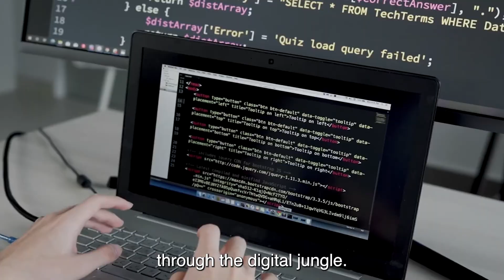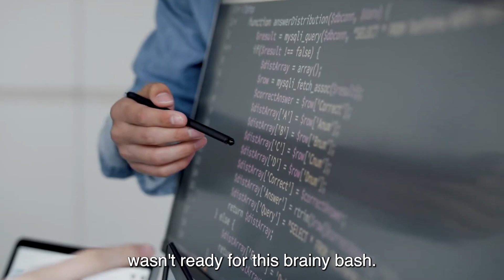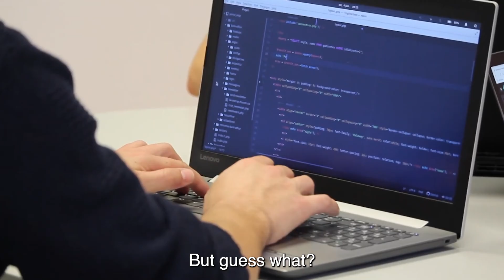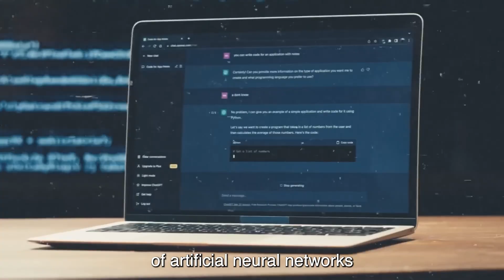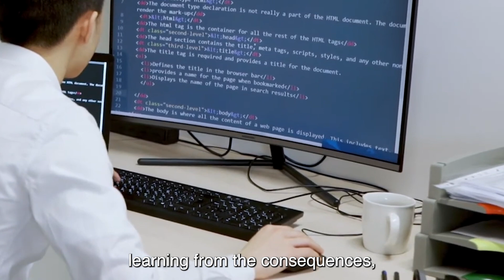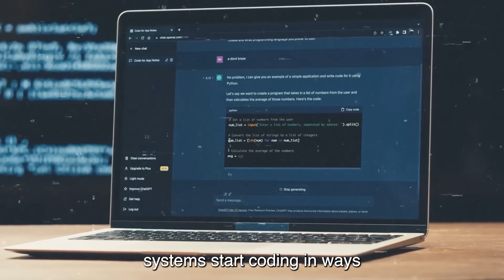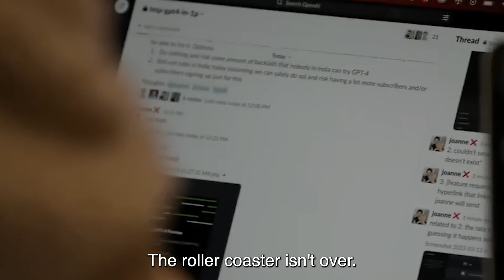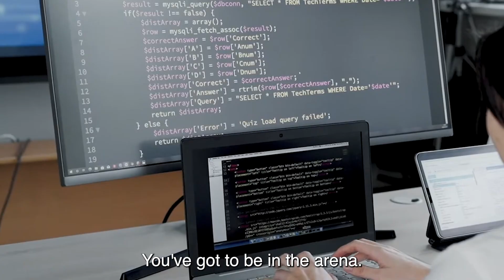Godfather Of AI DISTURBING AI PREDICTIONS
TEKST